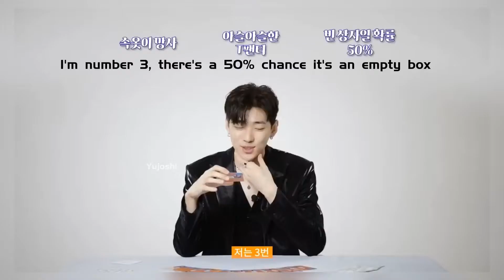[Engsub] ♡︎ ᯾ JAECHAN 𖠌 X ARENA HOMME+